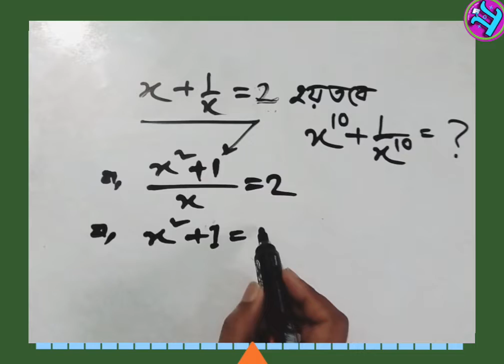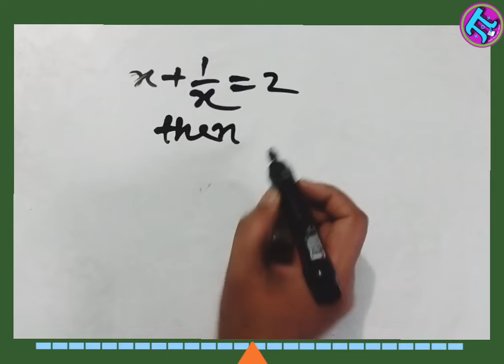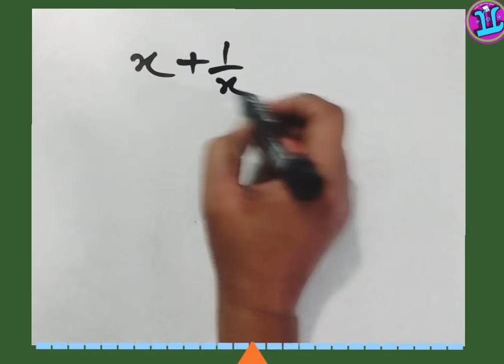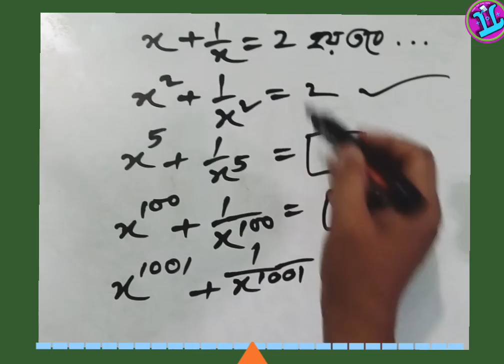১ সেকেন্ডে উত্তর করুন এধরনের গানিতিক প্রশ্নের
অনেক বীজগাণিতিক সমস্যার বহুনির্বাচনি প্রশ্নের উত্তর অল্প সময়ে করা যায়, যদি টেকনিক টা আগেই জানা থাকে, এখানে তেমনি একটি বীজগানিতিক সমস্যার সমাধান নিয়ে আলোচনা ও সমাধান করা হলো,যা দেখলে ১ সেকেন্ডে এ ধরনের সকল সমস্যার সমাধান করতে ও অনুধাবন করতে পারবেন।
ধন্যবাদ